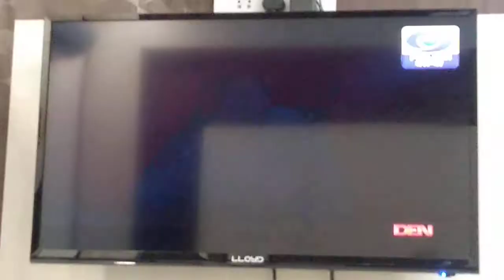Sadbhavna college of management and technology Jaladiwal, Raikot , Ludhiana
One of best college in malwa